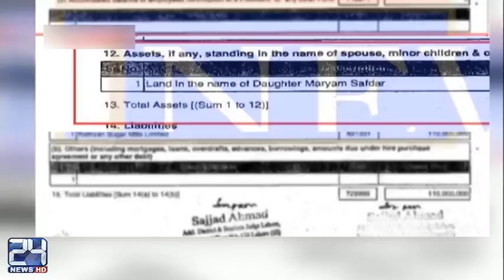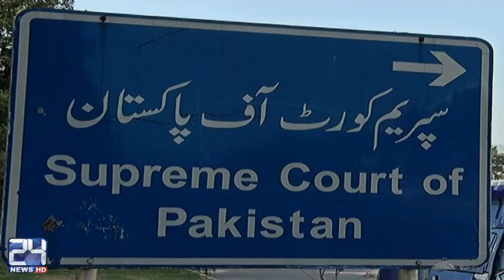Detailed Report on Judges Remarks in Panama Case Hearings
24 News HD is one of the leading news channels of Pakistan bringing you the latest current affairs from Pakistan and around the world.